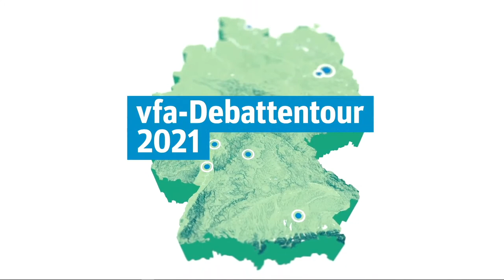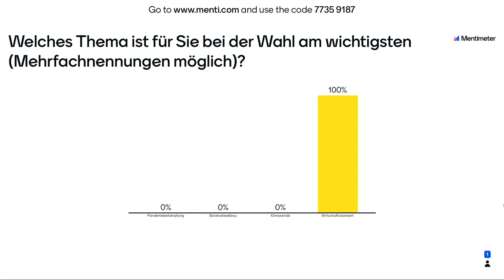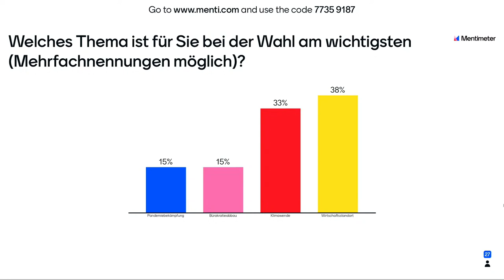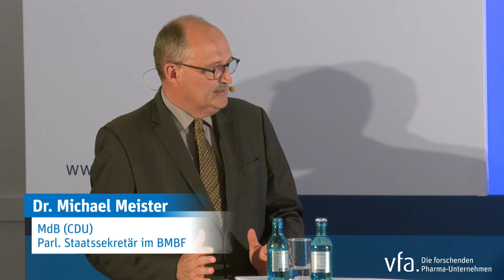Live! vfa-Debattentour 2021: Schlüsselindustrie Pharma – Rahmenbedingungen für Forschung optimieren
Der Verband forschender Pharma-Unternehmen (vfa) tourt durch Deutschland. Wir laden Sie herzlich ein, dabei zu sein. Die vfa-Debattentour diskutiert auf zehn Veranstaltungen an zehn Standorten die für unser aller Zukunft wichtige Frage, wie die Rahmenbedingungen der forschenden Pharmaindustrie in Deutschland verbessert werden können.

Die Pharmaindustrie hat sich in der Krise als Schlüsselindustrie erwiesen: Standorte in Deutschland und Europa waren leistungsfähig. Wie können wir dafür sorgen, dass sie in Zukunft noch besser am Standort forschen kann? Podiumsgäste:

• Dr. Michael Meister, MdB (CDU), Parl. Staatssekretär im BMBF
• Sören Bartol, MdB (SPD), stellv. Fraktionsvorsitzender
• Tarek Al-Wazir, MdL (Bündnis90/ Die Grünen), hessischer Wirtschaftsminister und Stellvertreter des Ministerpräsidenten
• Mario Brandenburg, MdB (FDP), Mitglied im Ausschuss für Bildung, Forschung und Technikfolgenabschätzung